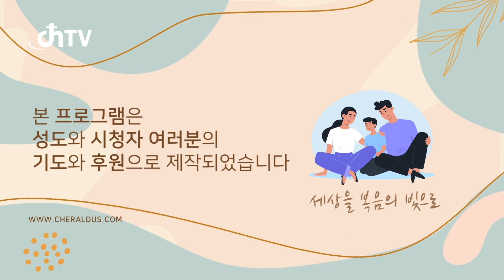박은성목사 "버림받은 이들이 세우는" (사사기 11:9-11) chtv